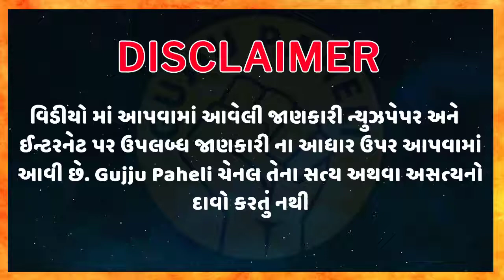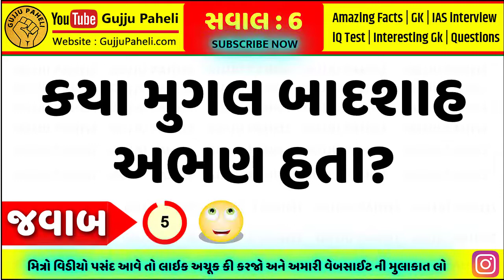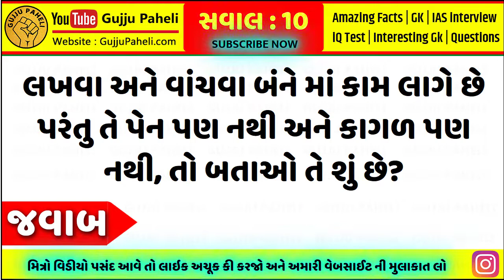લખવા અને વાંચવા બંને માં કામ લાગે છે પરંતુ તે પેન પણ નથી અને કાગળ પણ નથી?Gujarati Ukhana | ઉખાણા